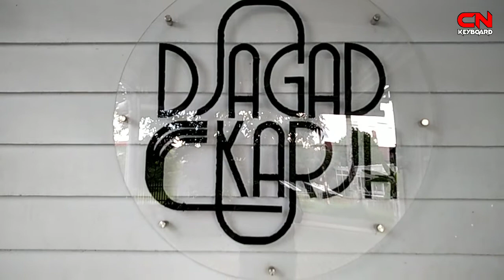PROSES REKAMAN LAGU KAPUAS PUNYE CERITE cipt Bg Endang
Hi bossku Hari ini Saya di percayakan untuk ngisi track lagu ciptaan Bg ENDANG PURNAMA sebuah lagu yg berbahasa Melayu pontianak dan menceritakan sungai KAPUAS dgn judul KAPUAS PUNYE CERITE
Di tunggu ya bossku lagu nya kluar...asyik di dengar.